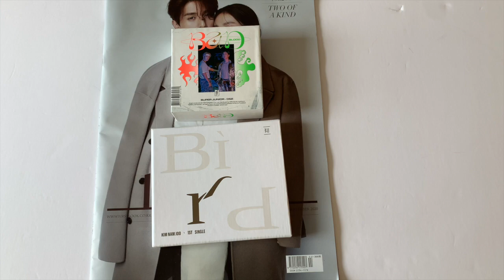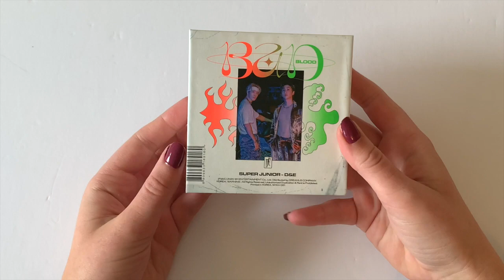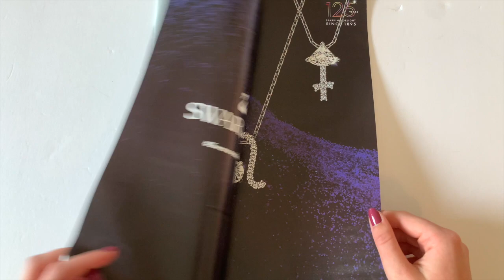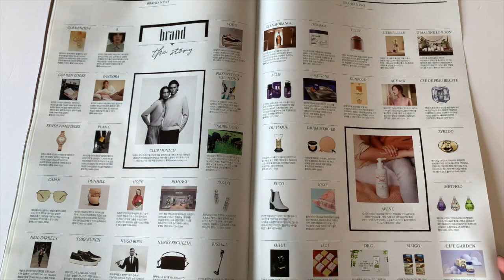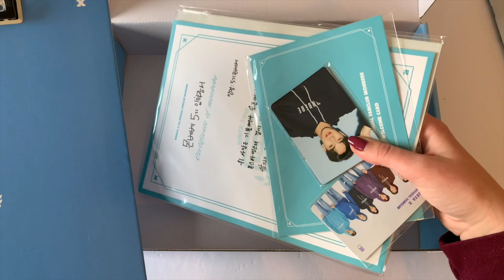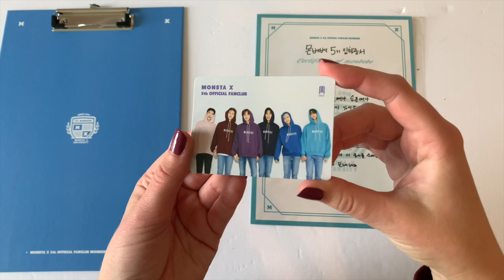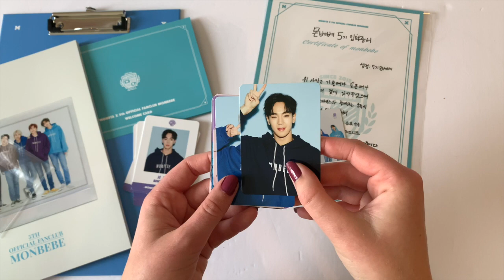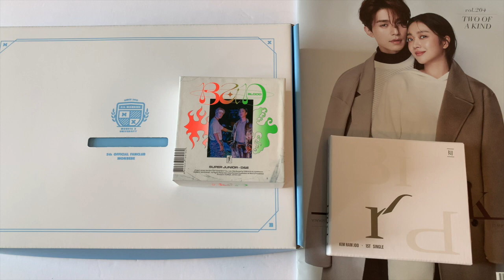💖✨Random End Of September Haul~ (Ktown4u + 5th Gen Monbebe Kit!)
~✩♡Open Me!!♡✩~
A video for all of the items I've gotten this past week that I didn't want to put in my collective haul or film their own unboxing for. Enjoy!! Let me know what you're most excited for in October down below!

💿 Upcoming Unboxings: 💿
📦 = Shipped

💿 Ordering: 💿